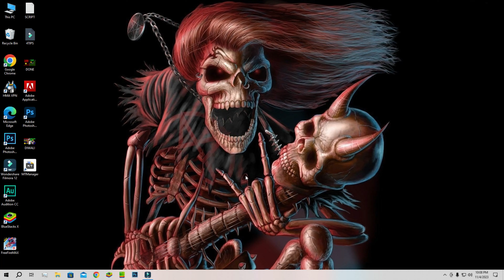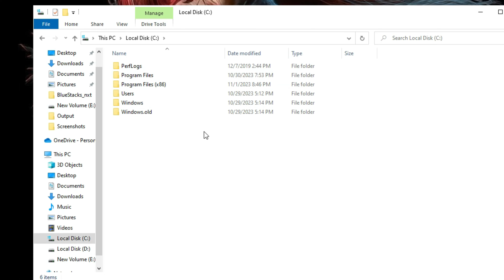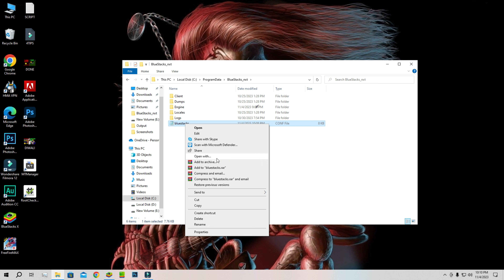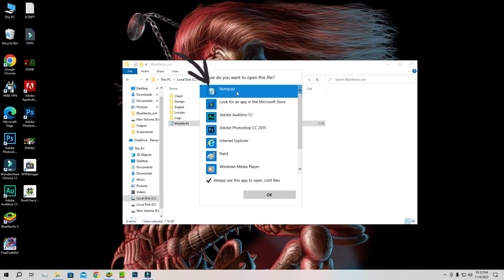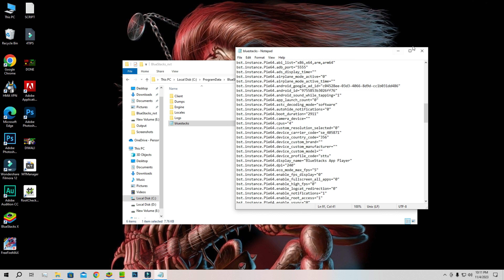How To Root Bluestacks 5 Without BSTWeaker | Root Bluestacks 32-64bit Pie Or Naugat Or Android 11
Freinds Is Video me Mene Bataya He ki Aap Bluestacks Keise Root Kar Sakte ho. Chahe woh 32 bit ho Ya Chahe Wo 64bit Ho Iske alawa Chahe Bluestacks Pie Ya to Naugat Ya to Android 11 Ho . Koi V Bluestacks Version Aap Root Kar Sakte ho. Bas Aap Ko Ye Video me..  Jo Mene staps Bataye He Unko Follow Karna he.. I Hope Aapke Liye Ye Video Useful Ho. Agar Aap Ka Bluestack Root Ho Jaat he Is Video Ke Step Follow Karke. to Is Video Ko Like Karna Mat Bhoolna Or Yadi Aap Ko Root Karne Me Koi Pareshani Aati He To Aap Muje Comment Me Bata Sakte Ho.